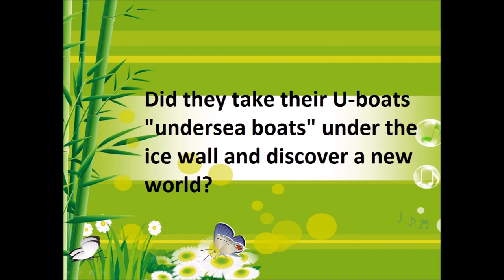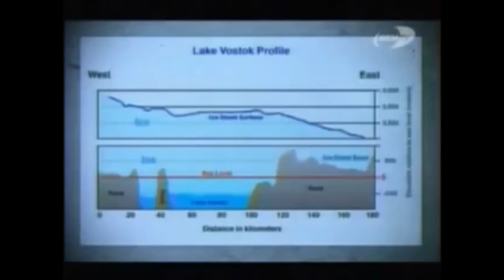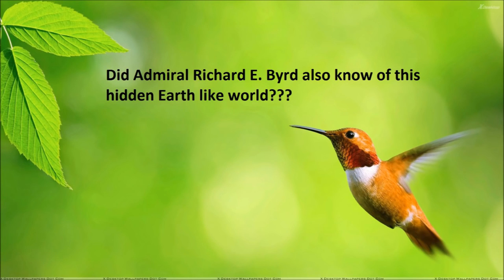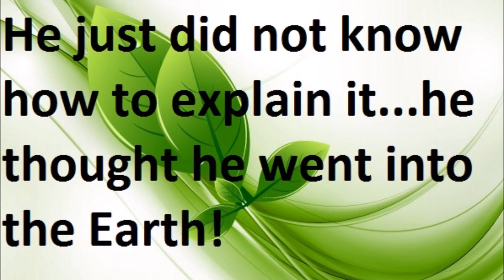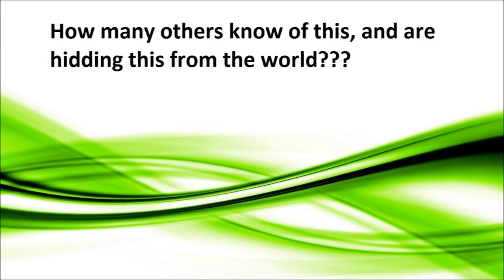Hitler e Ammiraglio Byrd, trovarono: un'Altra Terra Piatta, oltre i Poli? [by, Odin Rising] Sub.Mul